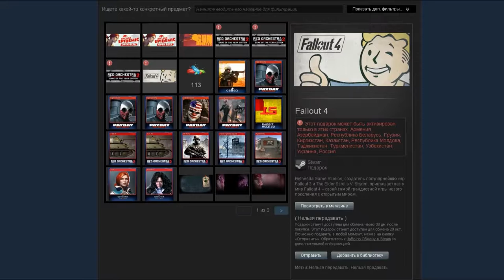Fallout New Vegas: Dead Money |4| Играйте, музыканты!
Я надеюсь вам понравится, а даже если нет я уверен вам понравится что-нибуть из списка.
P.S. Аннотации кликабельные и  открываются в новых вкладках.
 Фонд помощи пандам, тюленям, бездомным кошкам, собакам,  Амурским тиграм, куницам, сусликам, выдрам и т.д.
 WebMoney:
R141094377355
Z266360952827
 Яндекс:
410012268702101